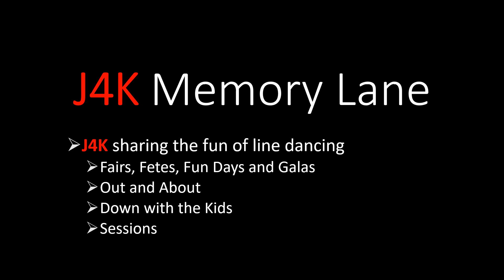J4K Memory Lane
A brief walk down memory lane for J4K sharing the fun of line dancing.
June 2017